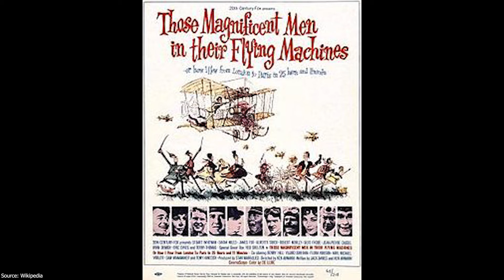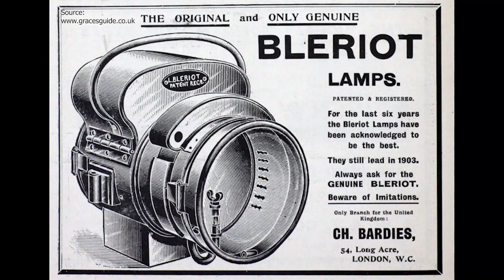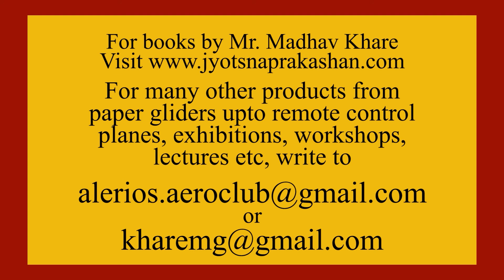Louis Bleriot | First Person To Cross The English Channel | History Of Aviation Podcast Episode 5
In this video, learn about how Louis Bleriot became the first person to cross the English channel!
-Mr. Madhav Khare